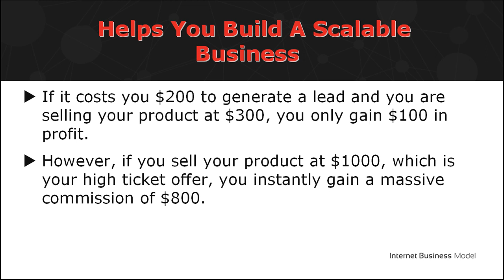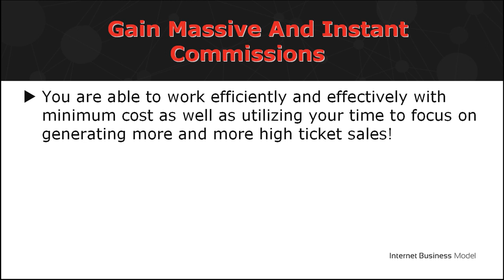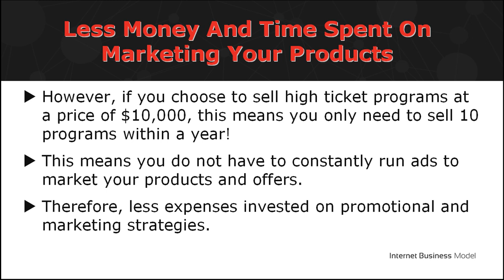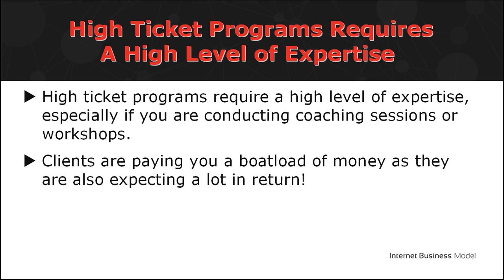4.2) high ticket programs The pros and cons